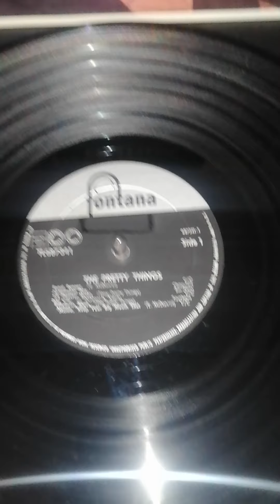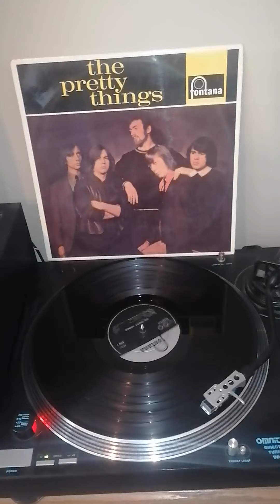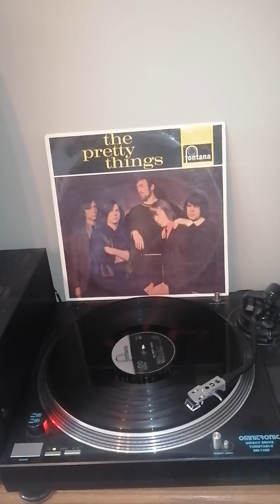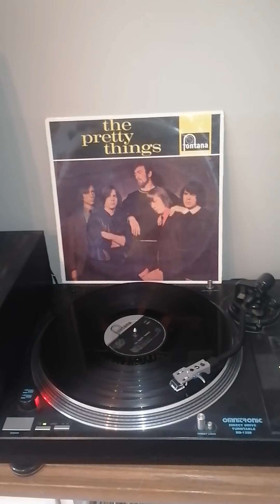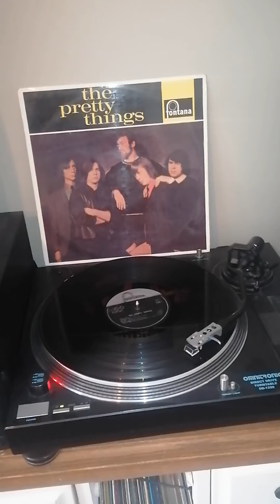The Pretty Things - Fontana ‎– 687 341 TL New Zealand 1st Press 1965 Rock LP A Soundsandpages